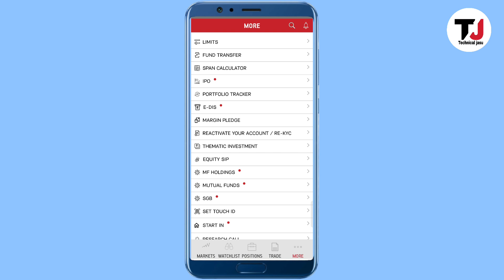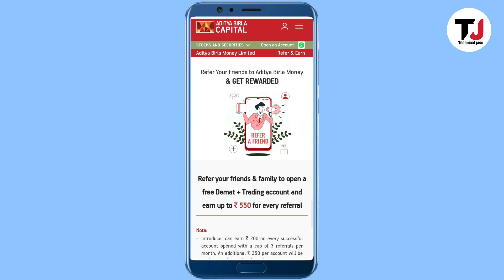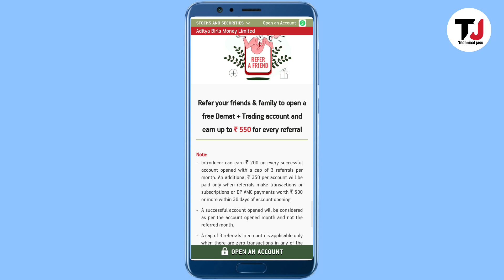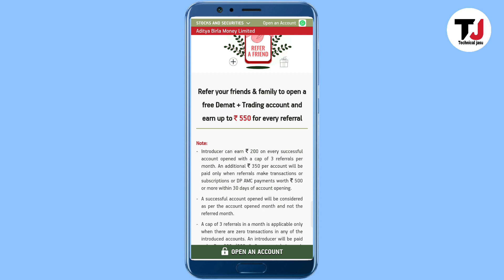1 Refer ₹550🤑 Without Trade भी मिलेगा| Aditya Birla Money Refer and earn new offer 2024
1 Refer ₹550🤑 Without Trade भी मिलेगा| Aditya Birla Money Refer and earn new offer 2024

Aditya Birla money Refer and earn new offer 2024,
Aditya Birla money Refer and earn new offer,
Aditya Birla money Refer and earn offer,
Aditya Birla money Refer and earn offer 2024,
demat account refer and earn,
demat account refer and earn offer,
without trade demat account,
without trade demat refer and earn,
without trade demat refer and earn 2024,
jasraj daiya, JASRAJ DAIYA,